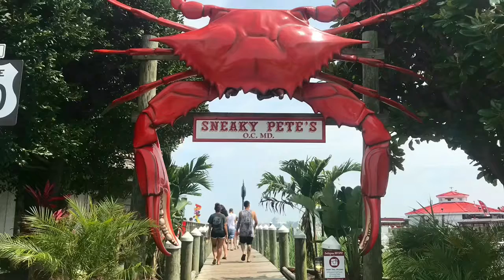Parasailing in Ocean City, MD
Weekend in Ocean City August 2018